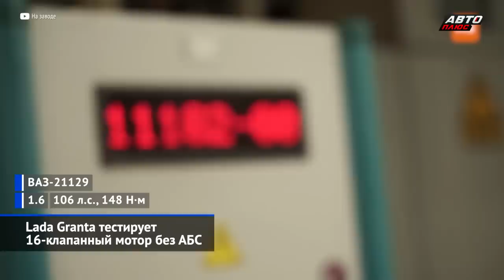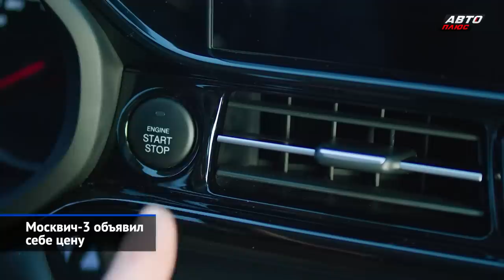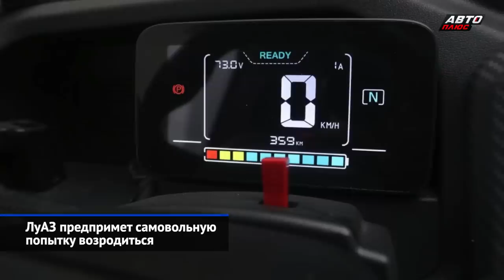Попытки перезапуска заводов, китайские Лады, новые-старые двигатели, Москвич-3 у дилеров | НН №200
На предпоследней неделе уходящего года автопроизводители были заняты своими заводами: торопясь запустить то, что можно было запустить, и подготовить к консервации явно незапускаемое. АвтоВАЗ продолжает многоэтапный сериал по возвращению утраченного оснащения и ведёт переговоры о загрузке остановленного завода Nissan. В том же Санкт-Петербурге простаивают заводы Hyundai, но запустить их полноценно корейцы пока не рассчитывают, хотя кузовное производство оживилось. В обстановке строгой секретности перезапущен калининградский «Автотор», нашедший сразу трёх китайских партнёров. Московский автозавод «Москвич» назвал адреса столичных дилеров и базовую цену кроссоверов Москвич-3. Поддержать шутку о братских народах решили украинцы, анонсировав проект реинкарнации марки ЛуАЗ. Разумеется, под ней скрывается китайский электромобиль. А моторостроительные заводы — Тутаевский и Заволжский — огласили планы по наращиванию выпуска двигателей.

00:00 О чём этот выпуск «Новостей недели» №200
01:00 Lada Niva Travel вернула камеру и мультимедиа
01:31 Lada Granta Classic подошла и без кондиционера
02:04 Lada Granta тестирует 16-клапанный мотор без АБС
02:36 Lada Largus вернётся в сентябре 2023 года
03:31 Lada перестанет жить малыми формами
04:23 «Автотор» оживил конвейер под конец года
05:43 Соллерс переоформил на себя наследство Мазды
06:22 Завод Hyundai сократит штат в России
08:20 Москвич-3 объявил цены
09:43 ЛуАЗ предпримет самовольную попытку возродиться
12:25 Тутаевский моторный завод готов расширяться
13:31 Заволжский моторный завод увидел спрос на V8

Лада Нива Трэвел снова выпускается с мультимедиа и камерой заднего вида. В производство вернулась самая дешёвая Лада Гранта Классик без кондиционера. АвтоВАЗ тестирует Гранты с 16-клапанным двигателем ВАЗ-21129 и без АБС перед возобновлением производства 16-клапанника. Лада Ларгус вернётся на конвейер в сентябре 2023 года. АвтоВАЗ будет выпускать китайские автомобили под маркой Лада на заводе Ниссан в Санкт-Петербурге.
Завод «Автотор» в Калининградской области возобновил сборку автомобилей и нашёл трёх китайских партнёров.
«Соллерс» выкупил долю Мазды в СП «Мазда Соллерс», которое выпускало автомобили и двигатели во Владивостоке.
Завод «Хёндэ Мотор Мануфэкчуринг Рус» после Нового года начнёт сокращения сотрудников, кроме занятых на кузовном производстве, которое перезапущено и делает кузова Солярисов для алматинского завода Hyundai Trans Kazakhstan.
Объявлена стартовая цена на кроссоверы Москвич-3 с механической коробкой передач.
Стартап «Луаз Моторс» объявил о планах продавать на Украине под собственной маркой электрический пикап, разработанный китайской компанией Kaiyun Motors.
Тутаевский моторный завод проводит модернизацию ради расширения мощностей, которые позволят выпускать до 6000 дизелей V8 в год.
Заволжский моторный завод в 2023 году возобновит производство атмосферных бензиновых двигателей V8 4.67 ЗМЗ-523 и ЗМЗ-524.